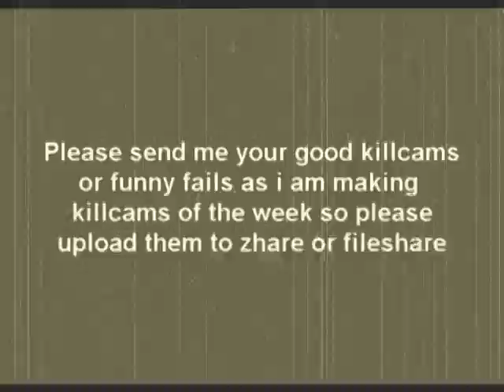Top 5 killcams of the week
send me all good killcams and fails please as im going to be doing top 5 killcams every week